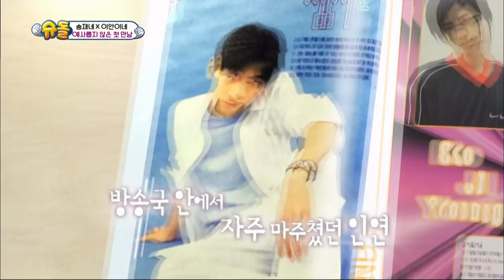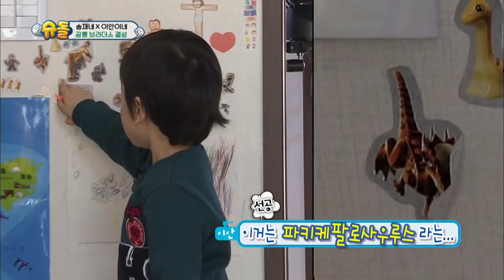Aww Yian is doing a good job feeding his sister [The Return of Superman/2019.02.17]